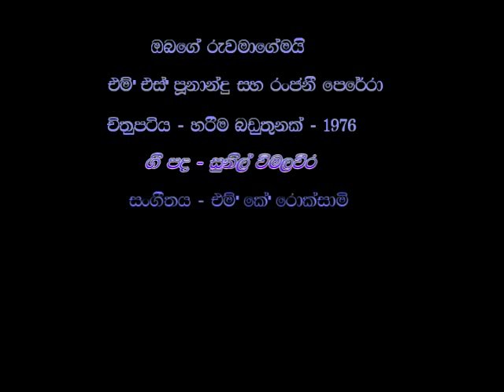Obage Ruwamagemi - M S Fernandu